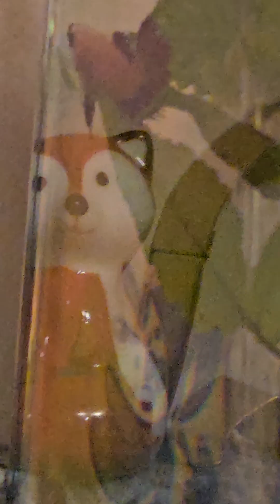Mickey the Snail Having Dinner & Cleaning House 8/10/24